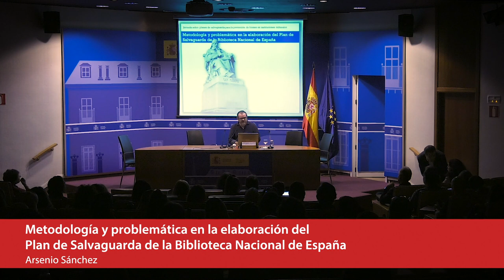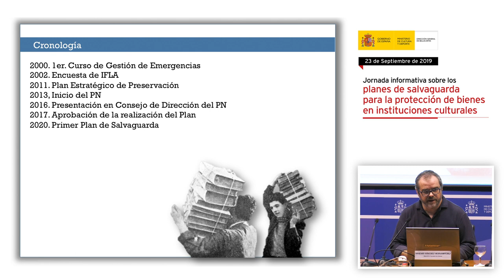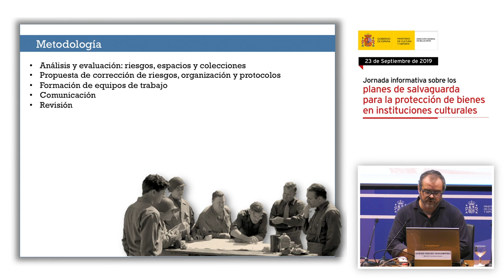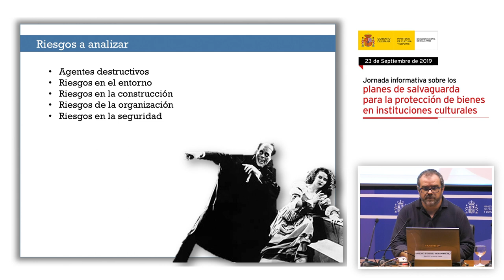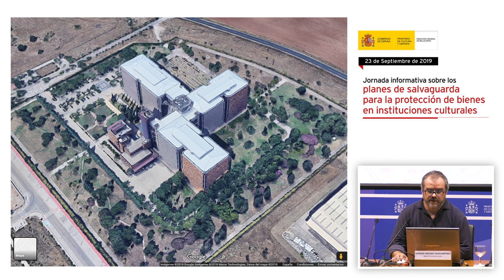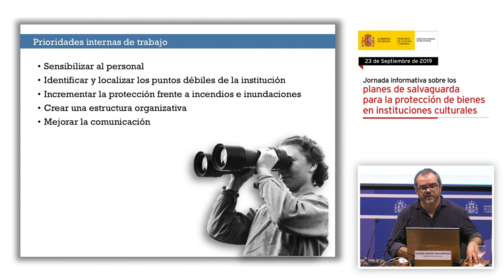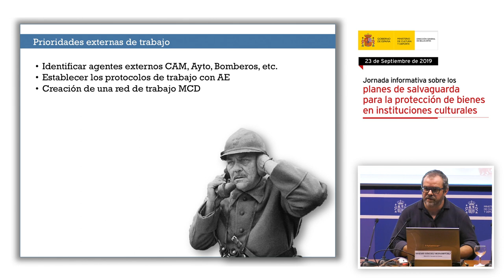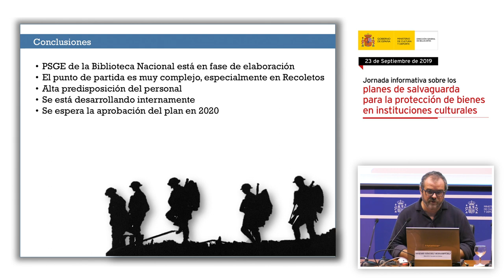Arsenio Sánchez Hernampérez. El Plan de Salvaguarda de la Biblioteca Nacional de España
Arsenio Sánchez Hernampérez, restaurador del fondo de manuscritos incunables de la BNE, presentó “Metodología y problemática en la elaboración del Plan de Salvaguarda de la Biblioteca Nacional de España”.